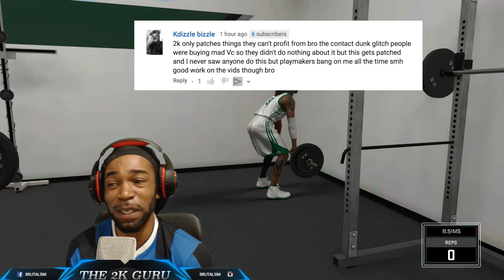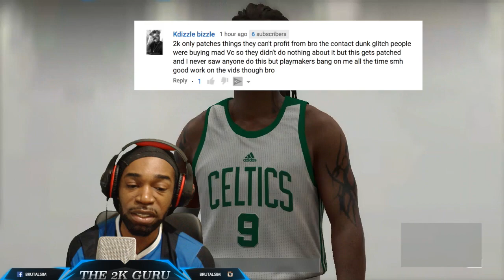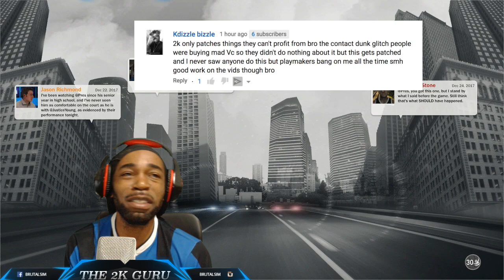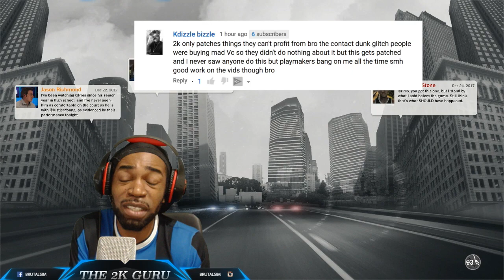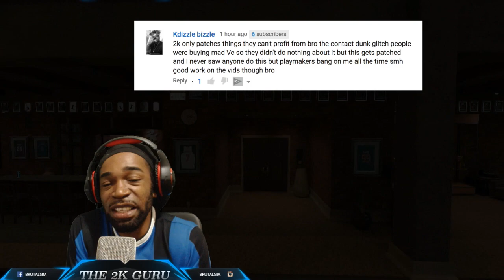2K STALLS ON PATCHING FOR PROFIT💰?? - NBA 2K17 BRUTAL 🤔 THOUGHTS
SEND HD CLIPS  FOR TOP 10 PLAYS ON:
xbox live: brutalsim42
psn: brutalsim_42
Name the Clip (for top 10 plays) in the title

Logitech HD WebCam C525:

M-Audio Vocal Studio Digital Recording Bundle and USB Condenser Microphone:

Elgato Game Capture HD: